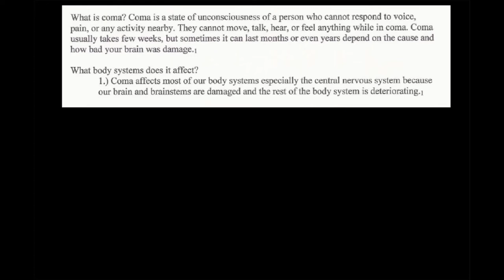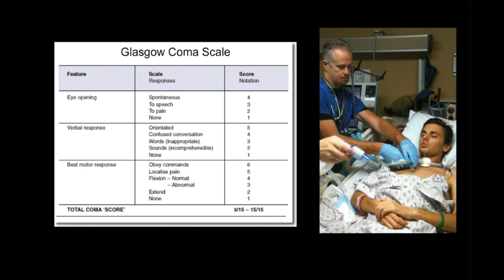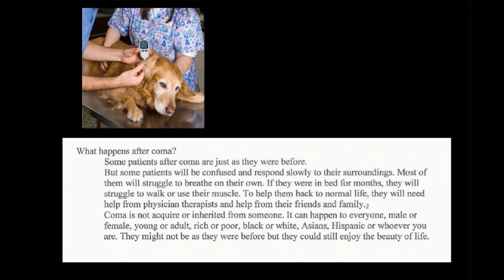Anatomy Project - Coma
Joseph Aguila
Period 5
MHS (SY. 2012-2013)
2nd Qtr. Anatomy Project
Mrs. Sfiligoi Bott